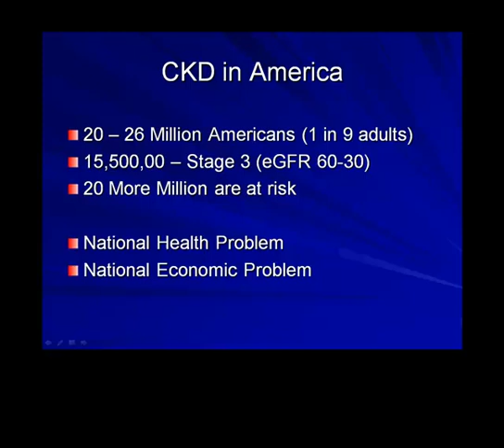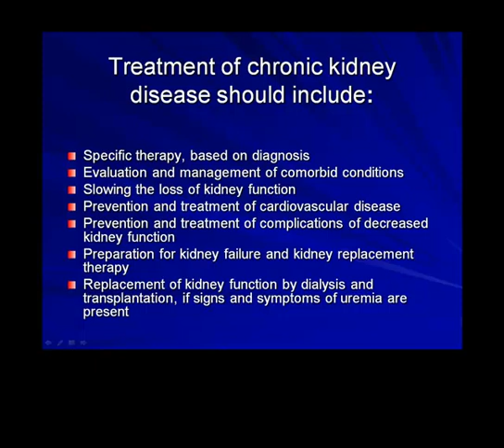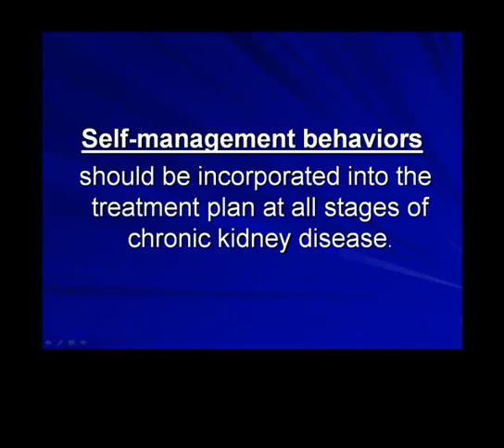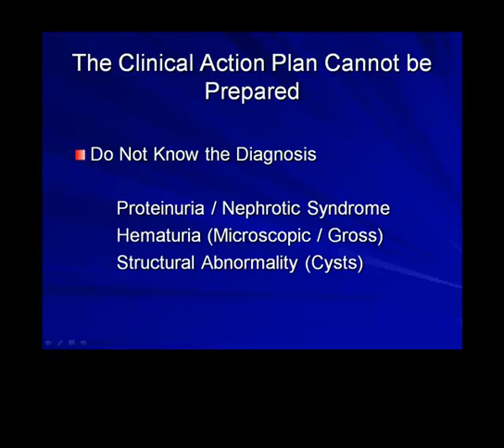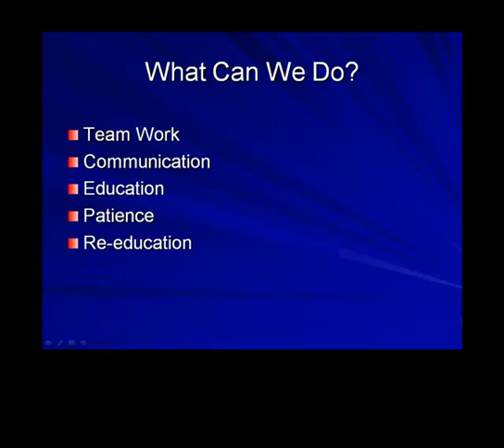When to Refer to a Nephrologist